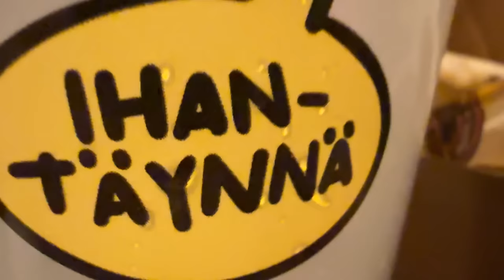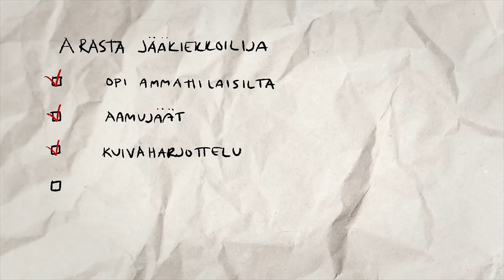Valmistaudun YouTube Allstars lätkämatsiin! 🏒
Arasta jääkiekkoilija viikossa!? Kumpi voittaa Kidingsme vai Sus? 🤔

(Arttu Laitinen, ara, se on pakko tehä, arttulaitinen, seonpakkotehä, vesikauhu, nikojasanttu vs roni back lätkämatsi, kidingsme vs. sus, YouTube allstars 2024)